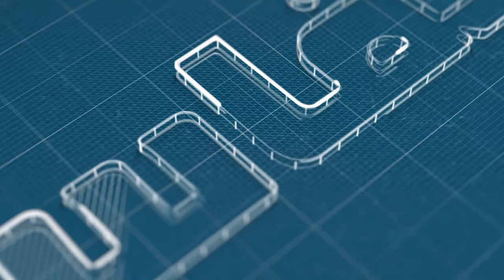ريان: شكون هاذ العبقري للي حرم أطفال مجنسين بدون هوية مغربية من السفر؟